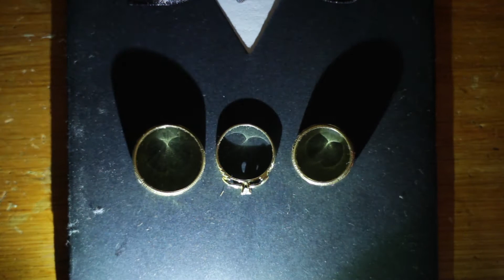Lester & Juvylyn 03 04 17 SDE